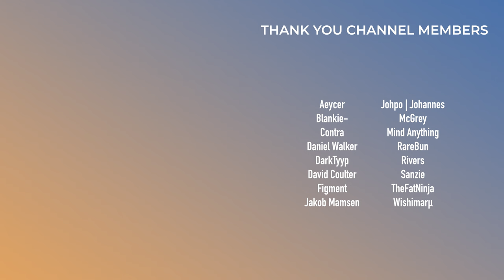New Virtual Riot Album Has a Lot Going On | Stealing Fire - Reaction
Virtual Riot is here with his 3rd studio album titled "Stealing Fire" which has landed on Monstercat. In this video we'll do a full reaction and I'll give my overall opinions on individual songs and the album as a whole.

0:00 - Intro
1:05 - Embark
4:49 - Stealing FIre
10:38 - Need / Get
14:57 - Dino Killer
22:44 - Star Destroyer
28:46 - Give in to you
33:49 - Scorched Earth
39:47 - Impending (interlude)
41:46 - Believe What You Want
47:56 - New Energy
52:41 - Nights On Fire (2024)
57:23 - Ridiculous
1:02:37 - VROOM
1:07:48 - Reconnect
1:14:00 - Black Sands (interlude)
1:17:07 - Holding On To Smoke
1:25:18 - Overall Thoughts